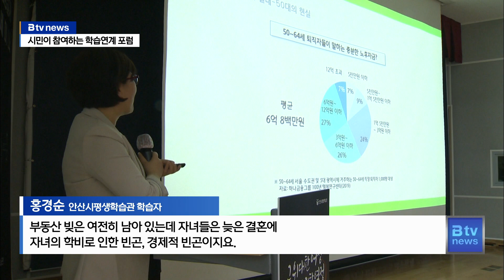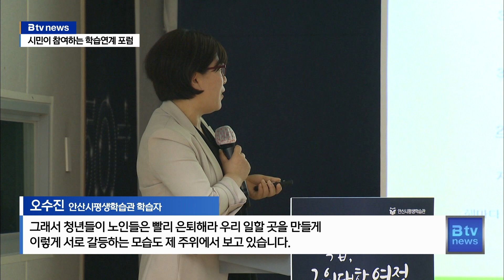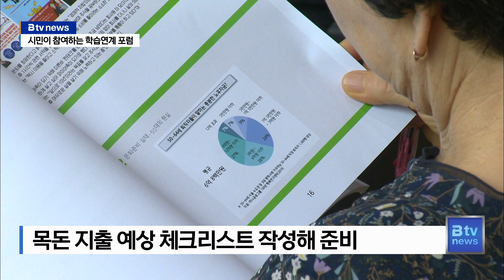안산 평생학습 포럼 '은퇴 이후의 삶과 재무설계는?'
[앵커멘트]

안산시 평생학습관이
은퇴 이후의 삶과 재무 설계를 위한 포럼을 개최했습니다.

평생학습관 학습자들도 발표자로 나서
시민과 전문가가 함께 어우러져
은퇴 이후의 삶에 대해 고민해 보는 시간을 가졌습니다.

보도에 이제문 기자입니다.

[리포트]

안산시 평생학습관의 올해 첫 시민포럼 주제는
은퇴 이후의 삶과 재무 설계입니다.

시민이 발제자로 나서
인구 구조의 변화와 은퇴자의 고민에 대해 발표했습니다.

[홍경순 / 안산시평생학습관 학습자]
"부동산 빚은 여전히 남아 있는데 자녀들은 늦은 결혼에
자녀의 학비로 인한 빈곤, 경제적 빈곤이지요."

은퇴 준비가 충분하지 않아서 재취업에 나서는 경우가 많지만
일자리의 질은 좋지 않고
세대 간 갈등까지 벌어지는 안타까운 현실을 전합니다.

[오수진 / 안산시평생학습관 학습자]
"15세에서 29세 청년들과 50세 이상 노인들이 서로
하나의 일자리를 두고 경쟁하는 것이 아닌가 싶기도 하고
그래서 청년들이 노인들은 빨리 은퇴해라 우리 일할 곳을 만들게
이렇게 서로 갈등하는 모습도 제 주위에서 보고 있습니다."

전문가들은 저출산과 고령화가 급속히 진행되고 있는 상황에서
은퇴 이후의 삶은 장기적인 관점으로
자산을 관리해야 한다고 지적합니다.

[권도형 / 한국은퇴설계연구소 대표]
"다 같이 늙어가기 때문에 특권이 될 수 없습니다.
우리가 준비해야 합니다. 그리고 젊은 세대들에게 아이 낳으라고
이야기할 수 없는 것입니다 사회적인 구조상.
스스로 준비하는 방법 밖에 없습니다."

하지 말아야 할 투자로는
수익구조가 복잡한 수익형 호텔과 렌털하우스,
이미 공급이 과잉된 오피스텔과 상가,
반값아파트와 지역조합 아파트,
투자 회수에 긴 시간이 걸리는
토지투자와 기획부동산을 꼽았습니다.

반드시 챙겨야 할 것은
100세 시대를 준비하는 건강이라고 조언합니다.

이를 위해서 노후에 지출이 예상되는
의료비를 점검해야 하는데
가족력이나 질병 사망 통계 추이를 살펴보고
예상되는 질환에 대한 보험의 보장을
꼼꼼하게 따져 봐야한다는 설명입니다.

[김신혜 / 한국은퇴설계연구소 부사장]
"보험이라는 것이 사고가 나기 전에 준비가 되어 있어야 하는데
예상되는 그 시기보다는 좀 앞서서 준비하셔야 하고
이때 발생될 아주 중요한 질병들,
그리고 목돈이 나가기 때문에
내 재무설계에 큰 타격을 주게 될 것들은 반드시 체크하셔야합니다"

또한 은퇴 이후에 목돈 지출이 예상되는
자녀의 독립 지원이나 노부모님의 부양 비용,
혹시 있을지 모를 재산분할 가능성에 대해서도
체크 리스트를 작성해 준비하라고 덧붙였습니다.

안산시 평생학습관은 오는 11월 중에
시민 학습자들이 참여하는 학습연계형 포럼을
한 차례 더 개최할 예정입니다.